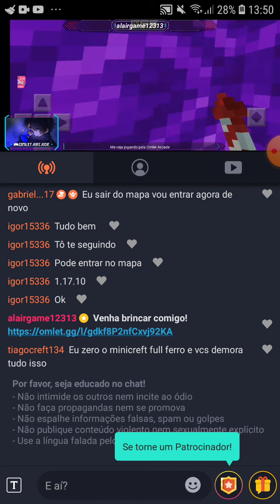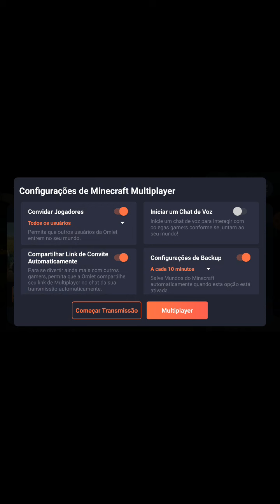como jogar online no minecraft pelo omelet